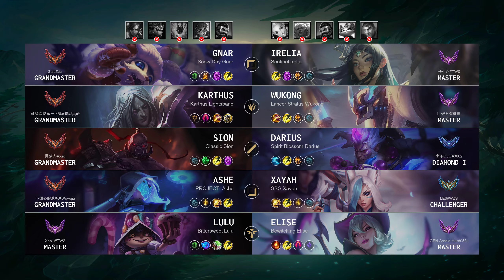Ashe ADC vs Xayah: Rampage - TW Grandmaster Patch 14.23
Ashe ADC played by "不開心的蘇軾軾@qwqia", TWGrandmaster 259 LP

- Skin: PROJECT: Ashe
- Primary Rune: Lethal Tempo

Timeline:
00:00 Ban & Pick
00:15 Runes & Abilities
01:37 Gameplay
02:07 Team FIGHT
02:43 Gameplay
07:08 Team FIGHT
07:36 Gameplay
08:44 Team FIGHT
09:12 Gameplay
13:19 Team FIGHT
13:47 Gameplay
14:36 Team FIGHT
15:35 Gameplay
19:46 Take down The Turret
20:07 Team FIGHT
20:41 Gameplay
21:30 Team FIGHT
22:10 Gameplay
24:13 Get a Double Kill
24:35 Team FIGHT
25:10 End credit